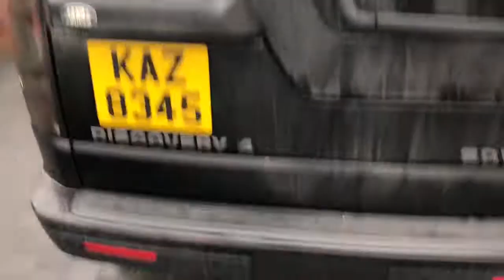Landrover Discovery - Two Stage Machine Polish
By Revive Car Valeting - bookings or info: 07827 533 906, call, text or what’s app us 24/7 - Mobile to you at home or work - Special Offers on now cost us at: apple or android: m.revivecarvaleting.co.uk or laptop / PC